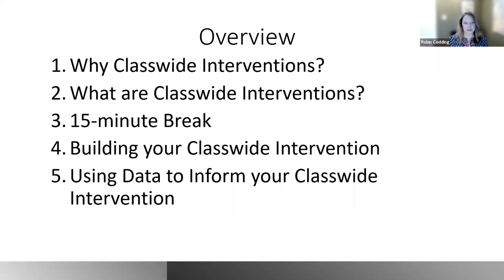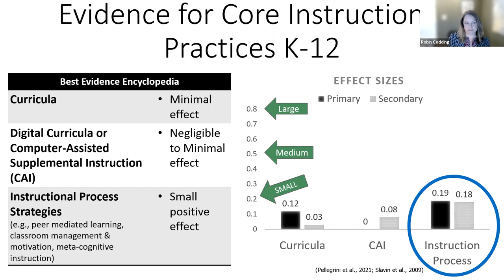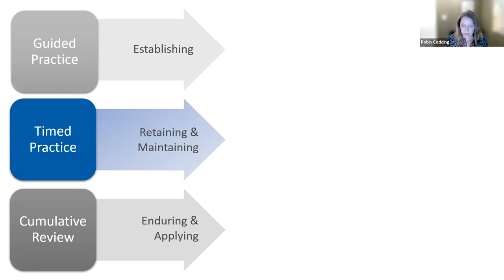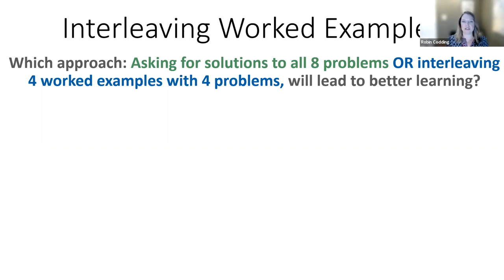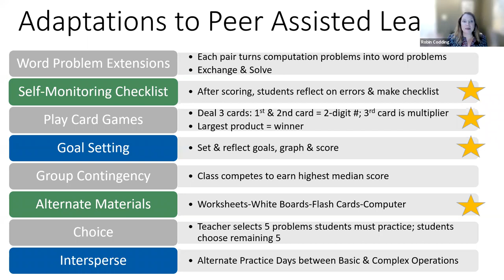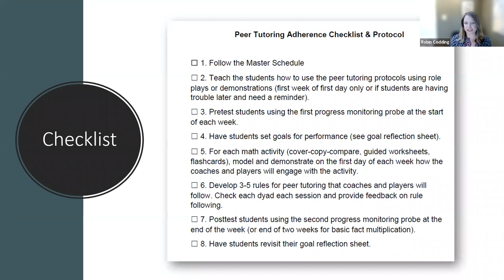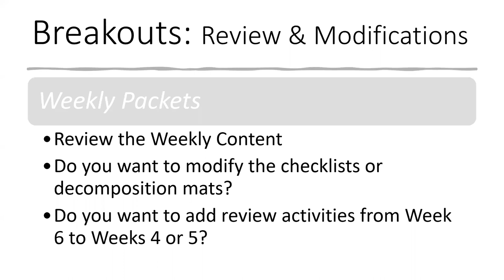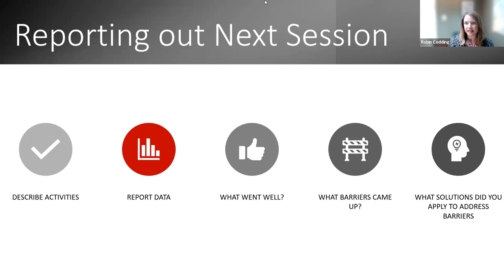Classwide Math Intervention (Grades 4-6) - Part 1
Classwide intervention options will be described with emphasis on peer mediated activities. Participants will learn of the empirical and theoretical basis for using a peer-mediated approach to address advanced computation skills. Explicit steps for arranging peer mediated activities will be provided. Participants will have the opportunity to plan and practice with intervention materials and protocols.